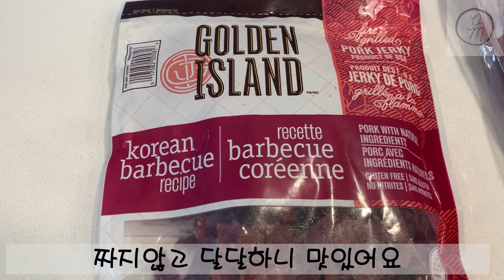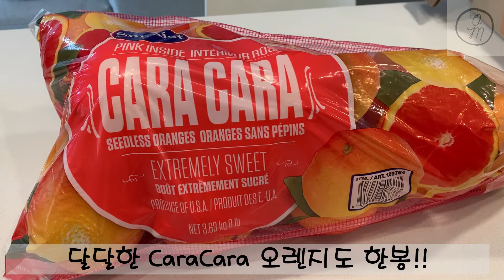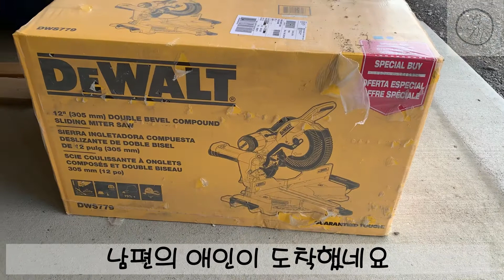코스트코장보기/레몬라임청/레몬에이드/라임에이드/디월트/Costco/Lemonade/Limeade/DeWaltSaw/오타와맘/ottawamom/일상브이로그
오타와 일상 브이로그

Music
early-mornings by paper-planes Artlist
interlude-solitude by duffmusiq Artlist
for-a-summer by sarah-kang Artlist
im-a-lover-boy by captain-qubz Artlist